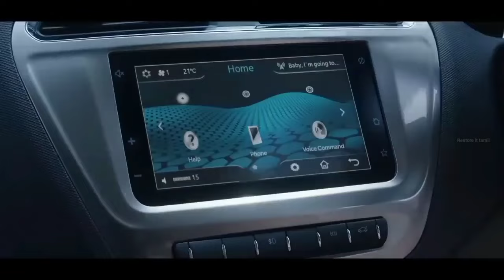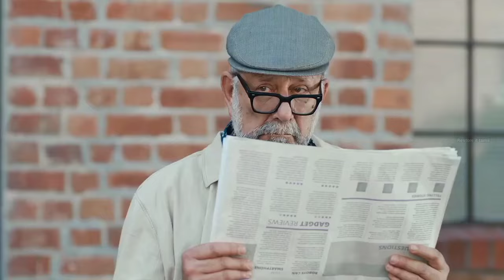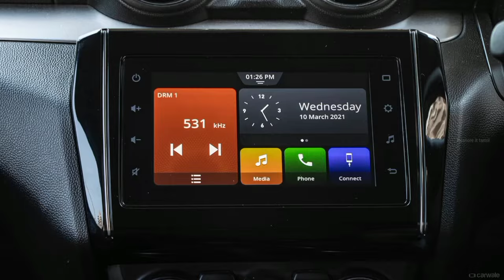top 5 best cars under 10 lack | இந்த listing ' ல வரும் car's miss பண்ணிடாதீங்க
Looking for a budget-friendly car that doesn't compromise on performance or style? Look no further! In this video, we bring you the top 5 best cars available for under 10 lakh. Whether you're a first-time car buyer or looking to upgrade your current vehicle, these options are sure to impress. From fuel efficiency to advanced features, we cover it all in our exclusive list. Watch now to find your next dream car without breaking the bank!